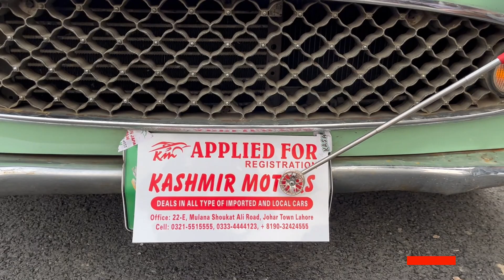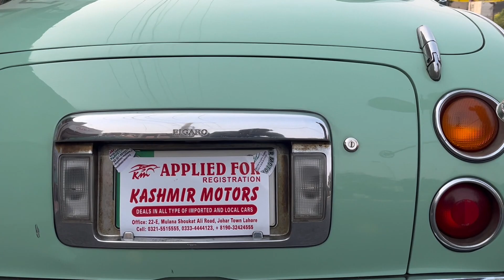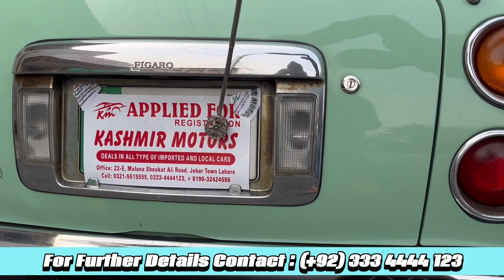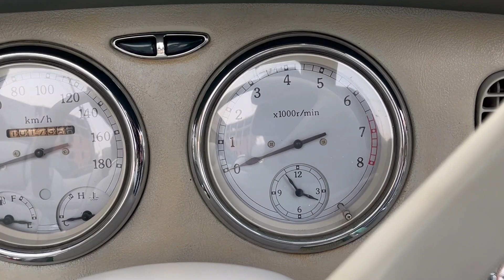NISSAN FIGARO Review | A Beautiful Unique and Antique Car | 1000CC 1991 Model Coupe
Install the app to follow my photos and videos. Or you can watch our reels with different music on Facebook as Funcarz page link is ______________________________________________________ we are here to help you get the car you want and to inform the cars available in our region either they are imported or local manufactured _____________________________________________________ Full review on the cars all the fun with carz your queries and answers can be solved on comments for further information we can provide you the showroom numbers or you can ask DM us on Instagram for more. ______________________________________________________ A very cute looking but with a powerful engine 1000cc turbo version with beautiful interior and exterior and one of the best milage in Coupe
______________________________________________________ A very beautiful car with smooth ride and best millage car is also available at Kashmir motors so if you are interested in purchasing this car you can contact them or us feel free to ask any query relevant to the car. ______________________________________________________ in the video we have discussed about the whole interior and exterior of the car engine configuration and value per cylinder fuel average city or on highway tyres size boot space trunk space spare tyres alloy rims color seating capacity of persons safety features available in the car seats heated ventilated or not seat covers in leather or fabric what kind of lights used back lights indicator chrome trimming used on exterior door lock syestem brake system audio setup drive mode and many more features of the car..